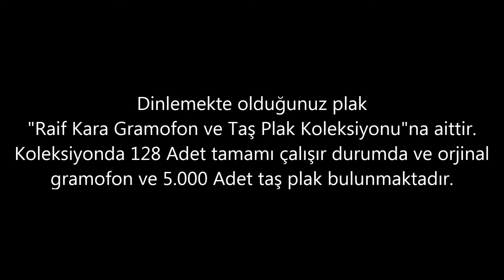Müzeyyen Senar - Son Mevsimi Ömrümün - GERÇEK TAŞ PLAK KAYDI